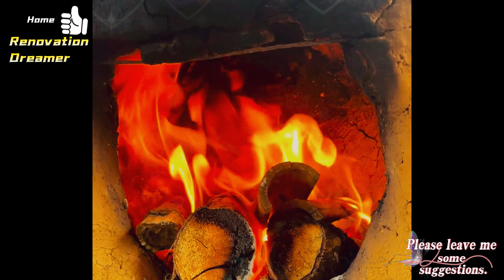After my resignation | I renovated the old house my uncle sent me and cleaned up weeds and garbage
building houses
old house restoration videos
buying an old house and renovating
diy old house renovation
old house wall renovation